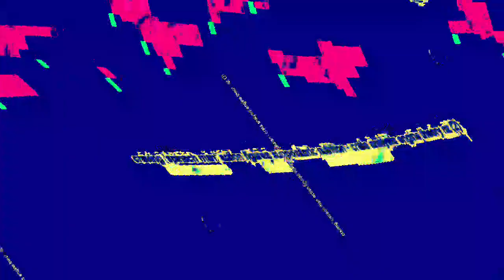[EPILEPSY WARNING] Movie 23 08 03 07h11m16s